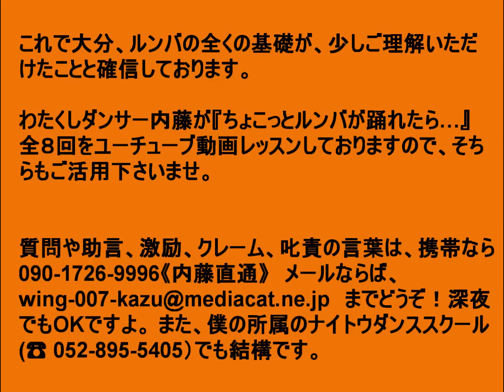ルンバ 超基礎② 社交ダンス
大人気のルンバの基礎の基礎、第2回目です。

　さて、社交ダンスはとても素晴らしく、健康に良いです。若い人達はバリバリ体を動かせば、男女は組んで一緒に踊るので、超簡単にボーイフレンド、ガールフレンドが出来ますし、最近の新聞記事（H25年3月18日付中日新聞第1面）によれば、国立長寿医療研究センター（愛知県大府市）が、高齢者の認知症予防プロジェクトを展開する中で、ダンスを取り入れておりますが、それは、社交ダンスには（足型を覚える時に）頭脳を使い、パズル的要素があるので、ボケ防止にとても効果的だからです。もちろん身体も動かすし、老若男女入り混じって、男女和気藹々（＝わきあいあい⇒表現が古いな～、おいらも・・・・）とできるので、一石二鳥どころか一石三鳥、一石四鳥の素晴らしさなのです。
しかし、現実としては、10代、20代、30代、40代の人がほとんどやっておりませんので、このままでは本当に社交ダンス（競技ダンス含む）は"絶滅""死滅"してしまうのでは??と真剣、心から危惧しております。そういう事の絶対ない様に、わたくしダンサー内藤は、全身全霊でこの社交ダンスシリーズを解説・展開しておりますので、どうぞお楽しみ下さいませ。
数分のご視聴で、貴方も素晴らしいダンサーになれます（ってゆ～か、突然は無理か??）

ところで、常々思っているのですが、社交ダンスクラブ（サルサクラブの様に社交ダンスが楽しめる所）がもっとたくさんできると良いと思うのですが、ま～シンプルに言えば、ダンスホールの事ですが、ホールと言うと、ワルツ、タンゴなどが踊れないといけないので、どうしても、かなり大きなフロアーが必要になります。しかしサルサクラブなどは、かなり狭くても大丈夫なので、ワルツ、タンゴは取り敢えず除外して、ジルバ、ルンバ、サンバ、チャチャチャ、マンボ、サルサ、バチャータなどが総合的に踊れる、お洒落なクラブが無いかと思っていますが、名古屋市天白区に『タレント』というカラオケ喫茶があります。ここでわたくしダンサー内藤が木曜日の午後７時より、ダンスレッスンを行なっていますが、ここはそういう雰囲気にピッタリなので、皆様で宣伝して、ここを社交ダンスクラブ（ラテンクラブと言った方が良いかも. ）にしたいと思っております。野並の交差点を島田の方に向かう大通りの左側にあります。一度お寄り下さいませんか?　ステキなフロアーがあります。